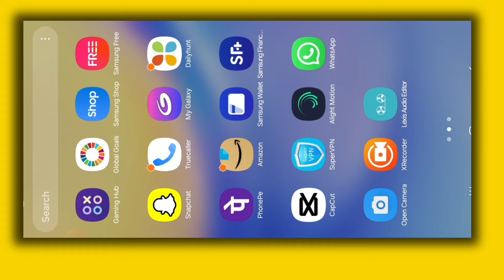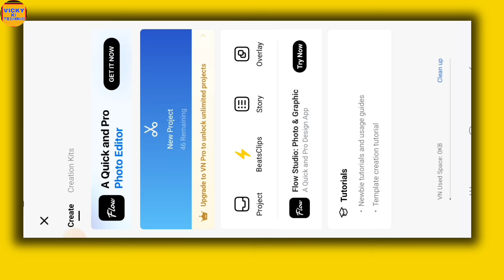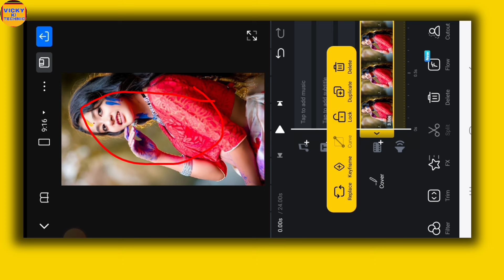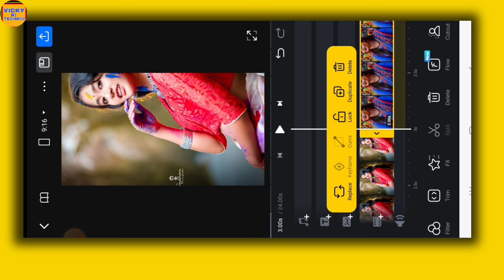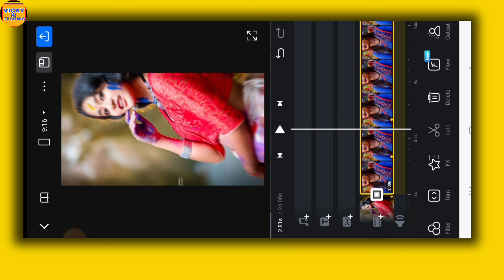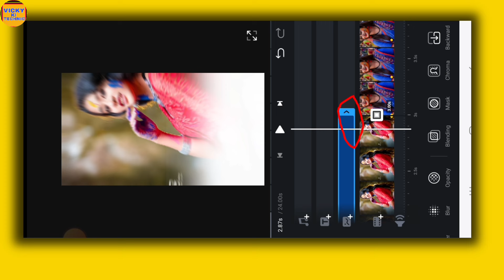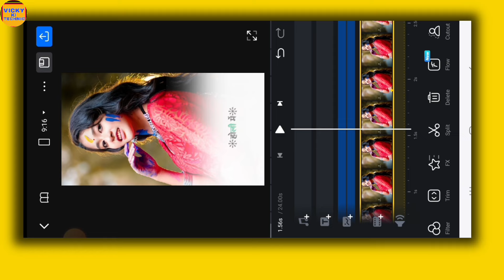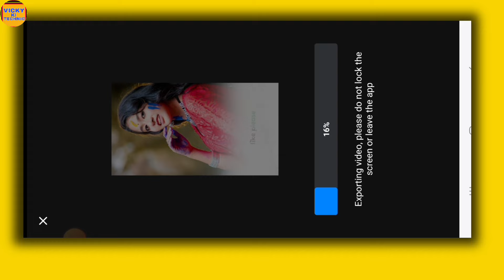Left Right Holi Status Editing 2024 | Vn Video Editor | Holi Status Kaise Banaye Vn App Se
So guess Aaj ki is video me ham aapko bataye hai holi status kaise banaye left right status editing tutorial i hope ki ye video editing aapko pasand ayega

Your Query :-

Happy Holi status editing kaise Kare
left Right holi status editing
Holi status editing vn
4k holi status editing
lyrics status editing
bhojpuri holi status editing
Photo par holi video editing tutorial
vn app
trending holi video editing